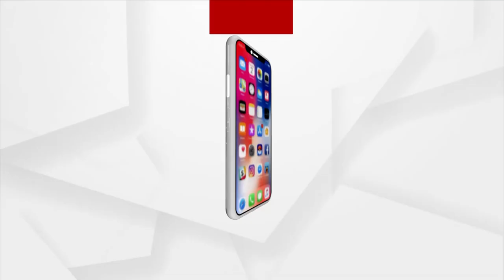Shinde Govt Gets Relief; SC Says Court Can't Restore MVA Govt As Uddhav Resigned Voluntarily